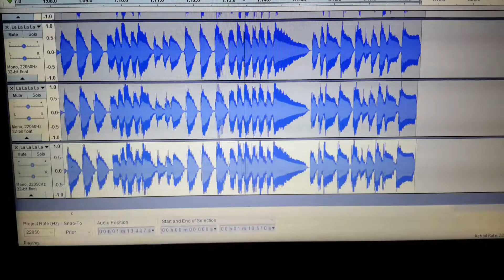Come Along around on the here in G-Major.wmv